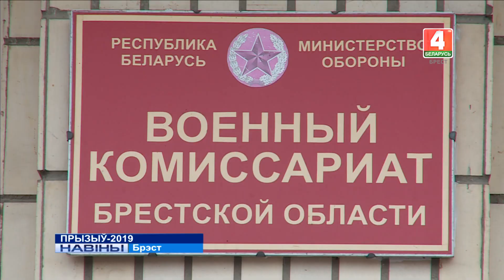ПРЫЗЫЎ-2019 (Відэа)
Каля 900 юнакоў з Брэсцкай вобласці папоўняць Узроеныя сілы Рэспублікі Беларусь. Пачаўся фінальны этап прызыўной кампаніі – адпраўка новага папаўнення ў войскі.